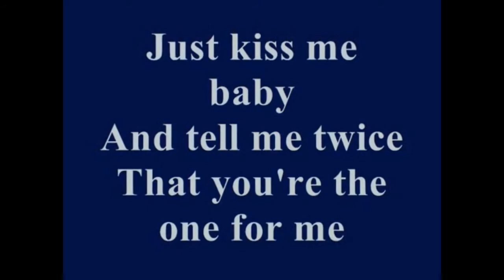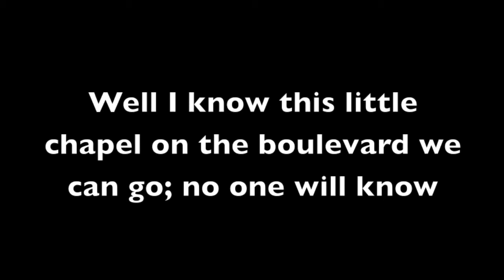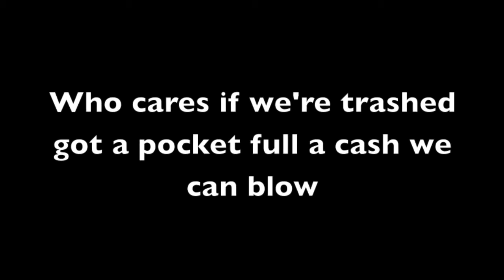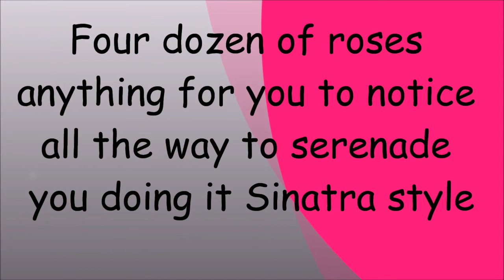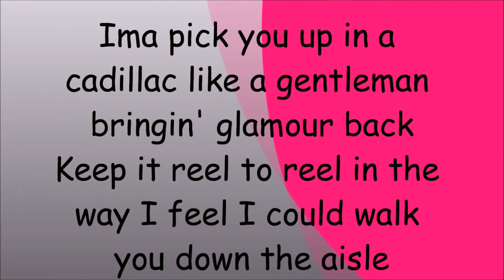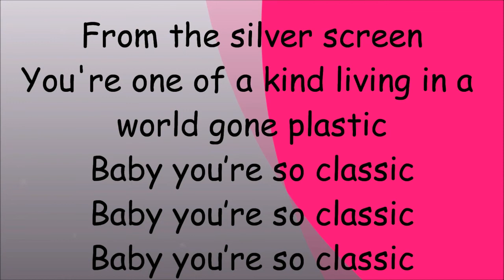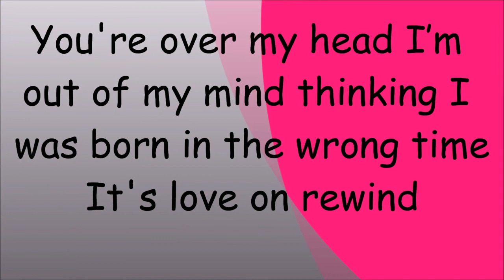Lost Pit Cookers Tie the Knot Mix